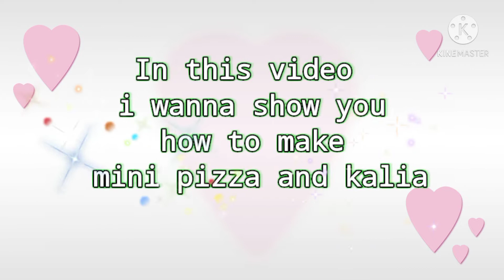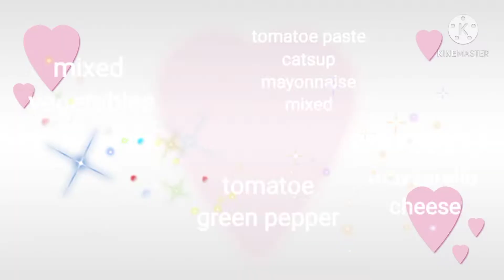How to make minipizza#everydayroutine#ramadan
In this video contains on how i make soft dough for my fattire. arabicpastries.